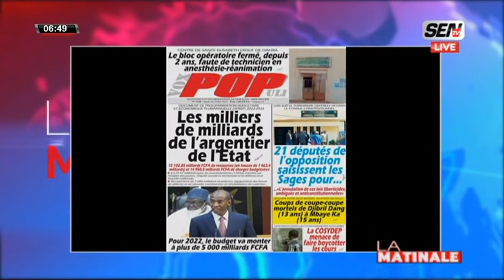La Revue des Titres avec Birahim Touré du 01 Juillet